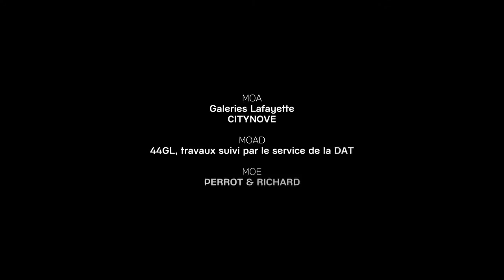ATD - Rénovation de la Coupole des Galeries Lafayette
Rénovation de la Coupole des Galeries Lafayette